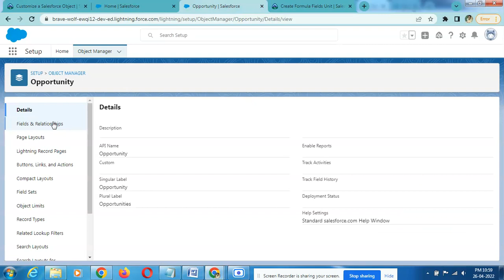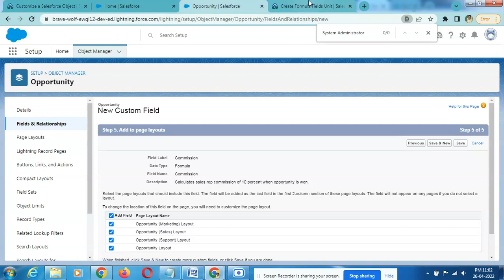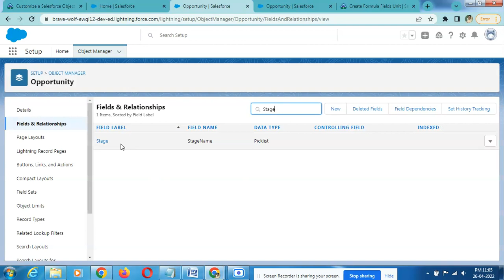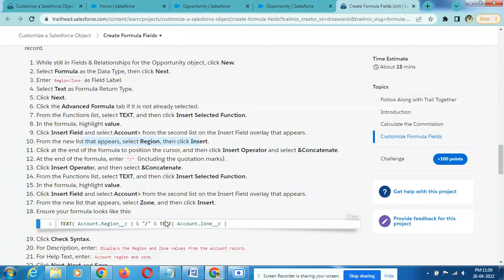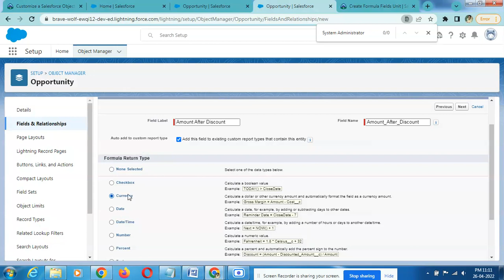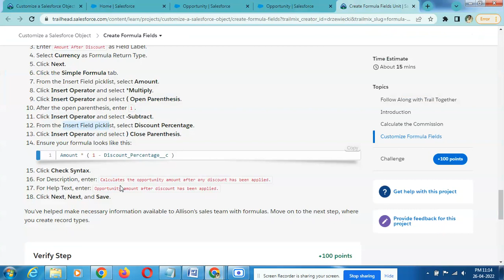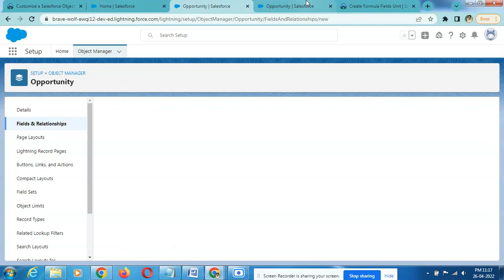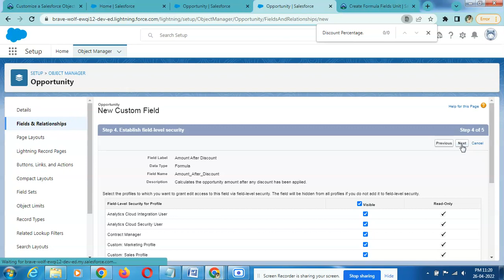Create Formula Fields | Customize a Salesforce Object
Customize a Salesforce Object

lick Insert Field, select Stage from the second list on the Insert Field overlay that appears, and then click Insert.
In the formula, highlight text_literal and enter "Closed Won" (including the quotation marks).
In the formula, highlight Amount * 0.1 and cut it (Ctrl/Command+X).
In the formula, highlight value_if_true and paste (Ctrl/Command+V).
In the formula, highlight value_if_false and enter 0.
Ensure your formula looks like this:
IF( ISPICKVAL( StageName , "Closed Won") , Amount * 0.1, 0)
Advance Formula tab showing revised Commission formula.
Click Check Syntax.
Click Save.
Customize Formula Fields
Create a custom formula field on the Opportunity object that displays the Region and Zone information from the account record.

While still in Fields & Relationships for the Opportunity object, click New.
Select Formula as the Data Type, then click Next.
Enter Region/Zone as Field Label.
Select Text as Formula Return Type.
Click Next.
Click the Advanced Formula tab if it is not already selected.
From the Functions list, select TEXT, and then click Insert Selected Function.
In the formula, highlight value.
Click Insert Field and select Account from the second list on the Insert Field overlay that appears.
From the new list that appears, select Region, then click Insert.
Click at the end of the formula to position the cursor, and then click Insert Operator and select &Concatenate.
At the end of the formula, enter  (including the quotation marks).
Click Insert Operator, and then select &Concatenate.
From the new list that appears, select Zone, and then click Insert.
TEXT( Account.Region__c ) & "/" & TEXT( Account.Zone__c )
Click Check Syntax.
For Description, enter: Displays the Region and Zone values from the account record.
For Help Text, enter: Account region and zone.
Click Next, Next and Save.

Select Percent as the Data Type and click Next.
Enter Discount Percentage as the Field Label.
Enter 3 for Length.
Click Next.
Select then deselect the Visible header to clear out the checkboxes.
Select Sales User and System Administrator.
Click Next and Save.
Now create the formula.

Select Formula as the Data Type and click Next.
Enter Amount After Discount as Field Label.
Select Currency as Formula Return Type.
Click Next.
Click the Simple Formula tab.
From the Insert Field picklist, select Amount.
Click Insert Operator and select *Multiply.
Click Insert Operator and select ( Open Parenthesis.
After the open parenthesis, enter 1.
Click Insert Operator and select -Subtract.
From the Insert Field picklist, select Discount Percentage.
Click Insert Operator and select ) Close Parenthesis.
Amount * ( 1 - Discount_Percentage__c )
Click Check Syntax.
For Description, enter: Calculates the opportunity amount after any discount has been applied.
For Help Text, enter: Opportunity amount after discount has been applied.
You’ve helped make necessary information available to Allison’s sales team with formulas. Move on to the next step, where you create record types.
00:00 Introduction
01:13 Formula Fields
06:32 Formula